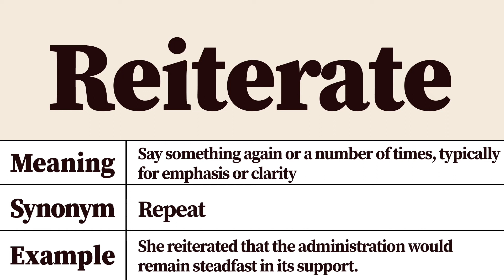Reiterate Meaning and Definition